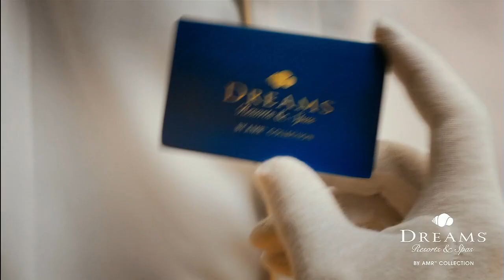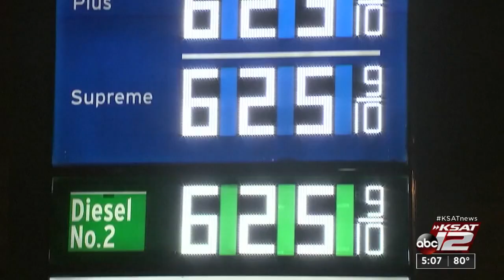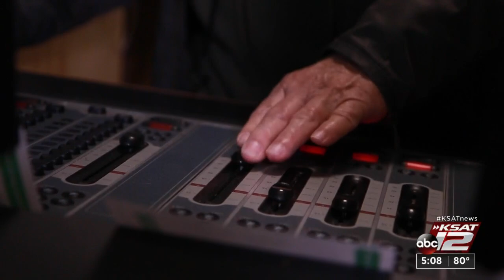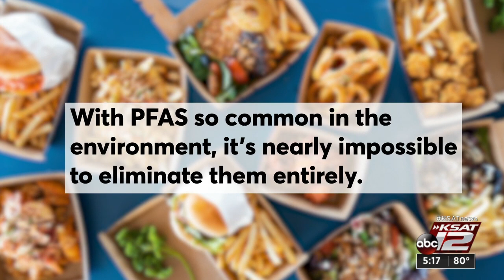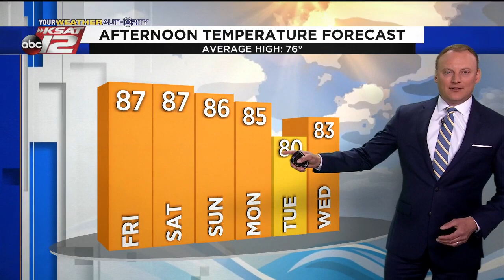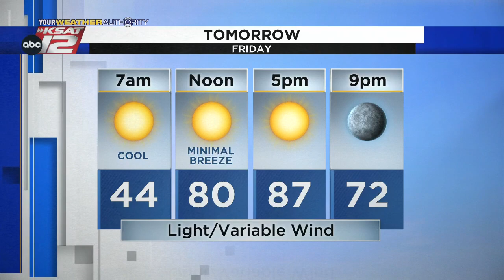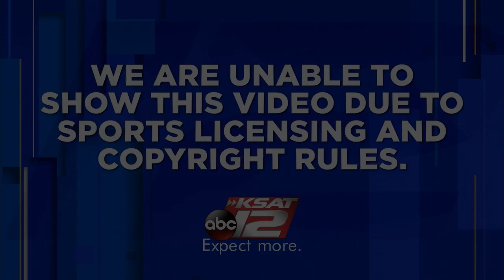KSAT 12 5 O'Clock News : Mar 24, 2022